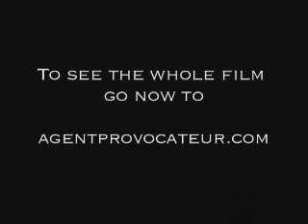Kate Moss Agent Provocateur trailer reklamy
Trailer projektu filmowo reklamowego Agent Provocateur z Kate Moss w reżyserii Mike'a Figgisa